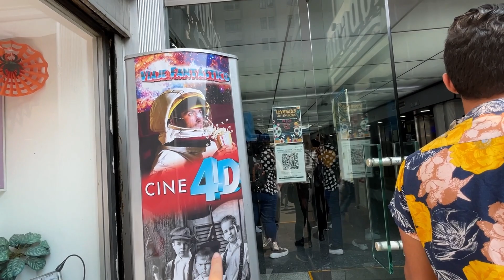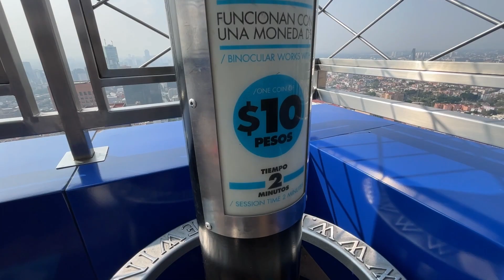El edificio MÁS ICÓNICO de TODO MÉXICO🇲🇽Soy CUBANA y LO AMO por lo que significa@MaryFra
Muchas cosas son más de lo que son, tienen un añadido significado que les da la vida o simplemente porque llegaron primero que el mundo. Eso es para  mi la Torre Latino de mi amada CDMX. Hay muchas emociones mías en ella y se que ella también me conoce y posee mis historias. Les invito a disfrutar este video que con tanto amor les traigo este fin de semana. Los quiero mucho amigos.

¿Deseas apoyar la mis Aventuras por México Mágico? 🦋

"Quiero ser la razón por la que alguien vuelva a creer en la bondad."